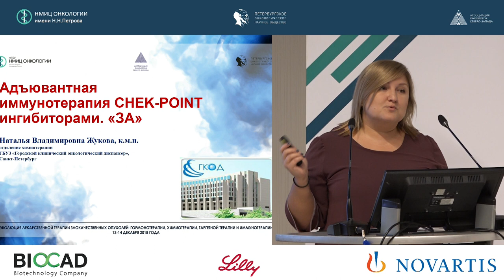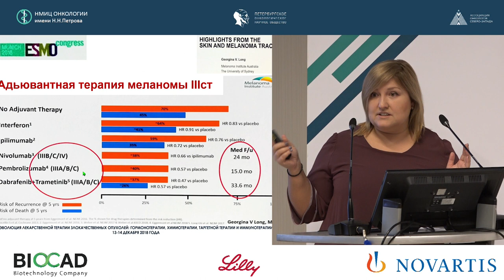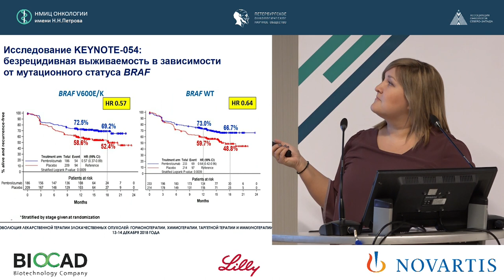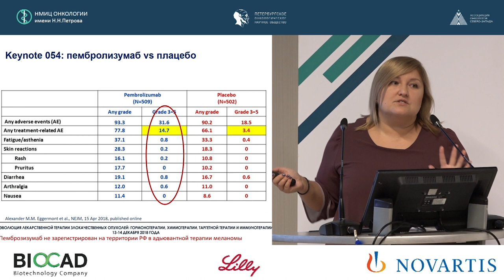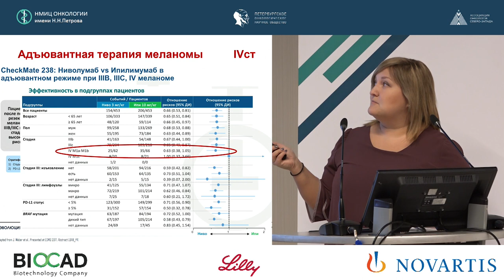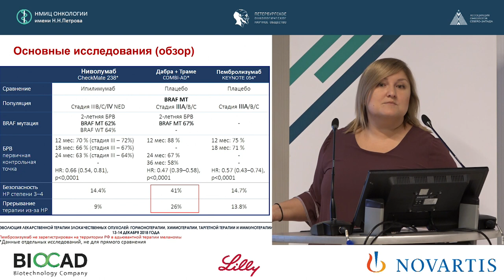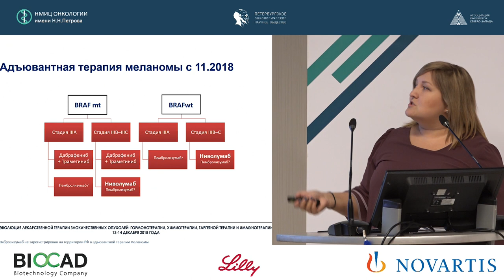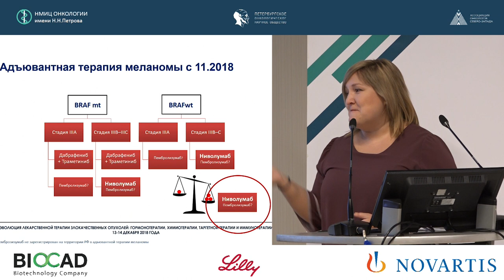Адъювантная иммунотерапия CHEK-POINT ингибиторами. «ЗА»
Жукова Наталья Владимировна